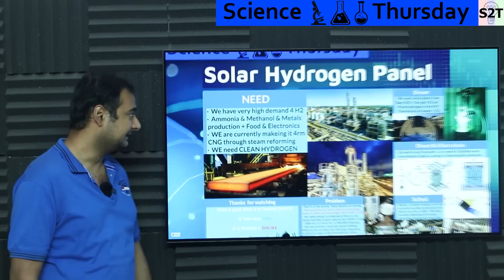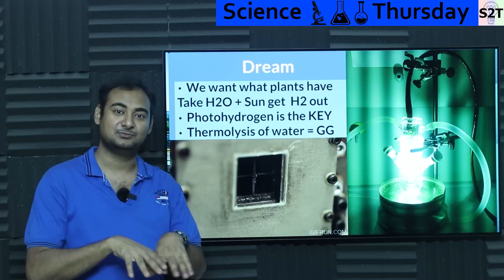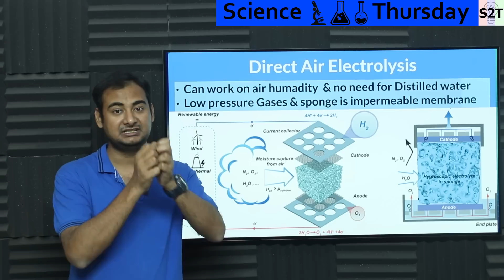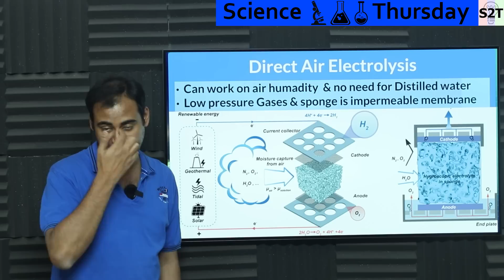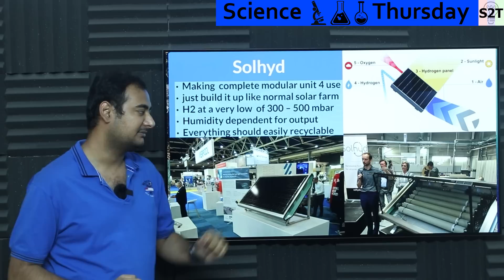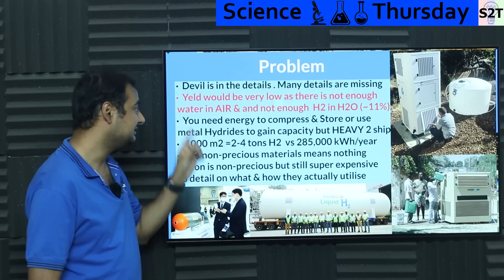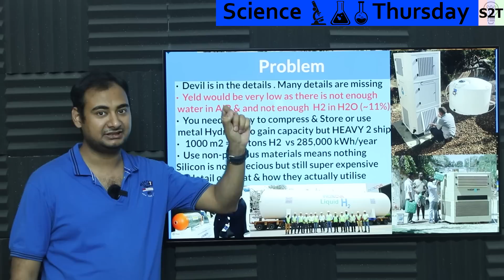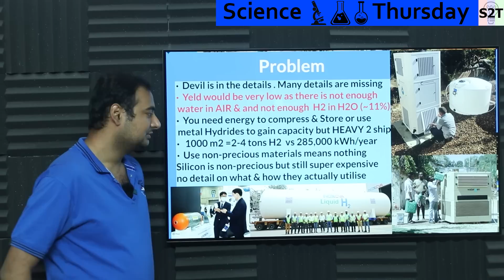Solar Hydrogen Panel Explained In HINDI {Science Thursday}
Instagram             hellyork

Intro
NEED
Dream
Direct Air Electrolysis
Solhyd
Problem